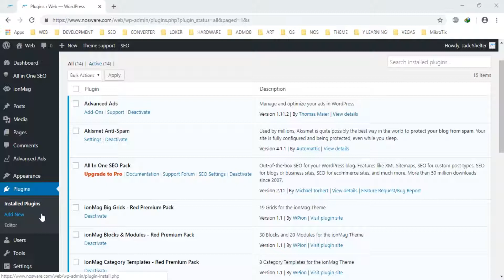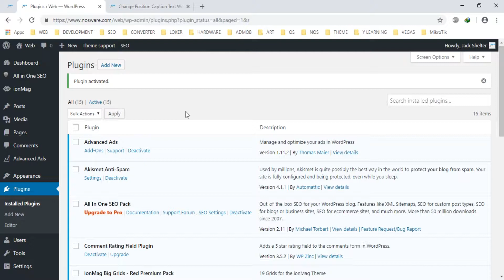Add Rating Plugin in Comment Posts WordPress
Tutorial how to add rating plugin in Comment Posts Wordpress site.